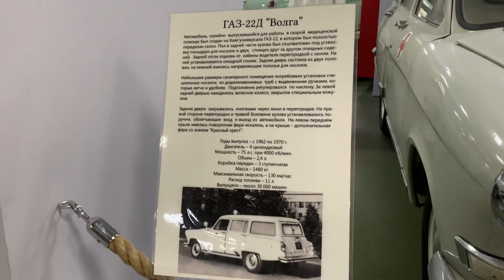Музей ретро техники в Якутске. Советские авто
Прошу извинения за звуки за кадром. Так получилось